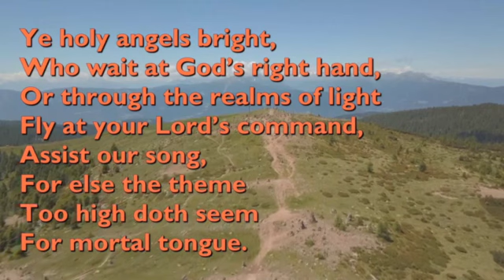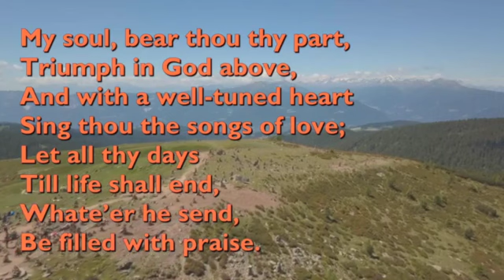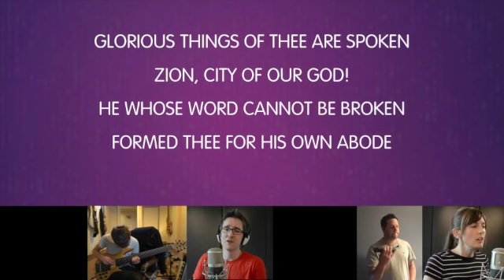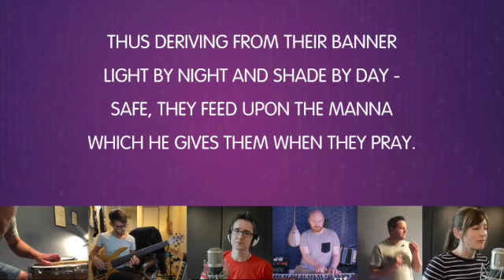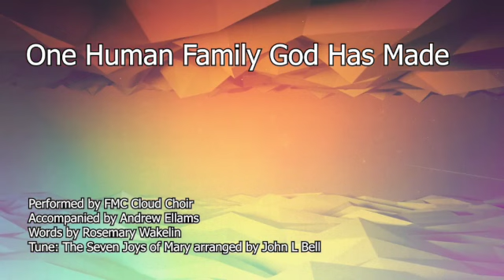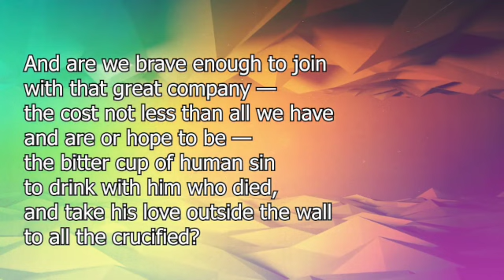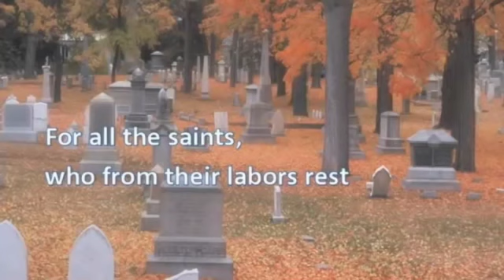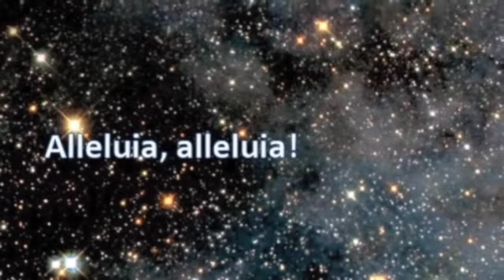Sunday Worship 3rd November 2024 SD 480p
ALL SAINT’S DAY

Our Sunday Zoom Fellowship Service from the Norfolk Broads Methodist Circuit, we are part of the East Anglia Methodist District, our worship held on the 3rd November 2024, All Saints Day.  Our thanks go to Rev Andrew King for leading our worship.

All our hymns are from Singing the Faith and the readings were Hebrews Chapter 11 – 32 to Chapter 12 – 3 and Matthew 5: 1 – 12